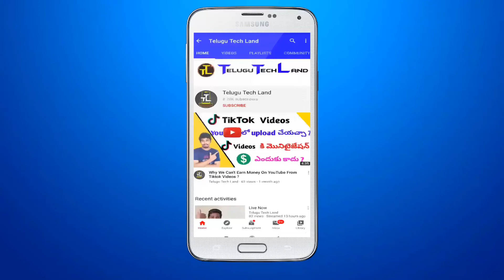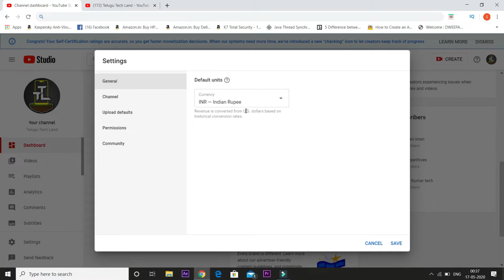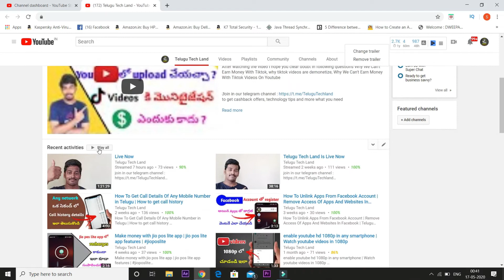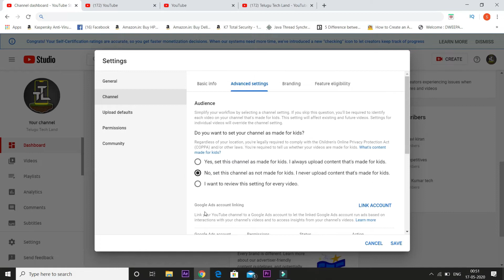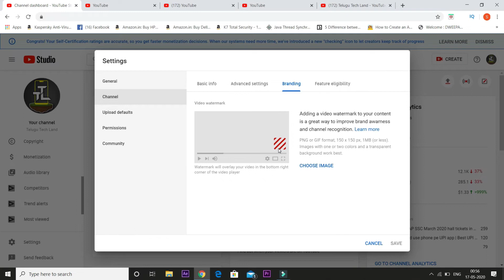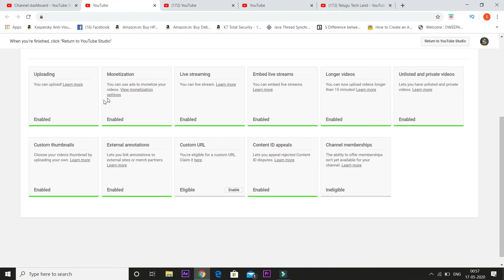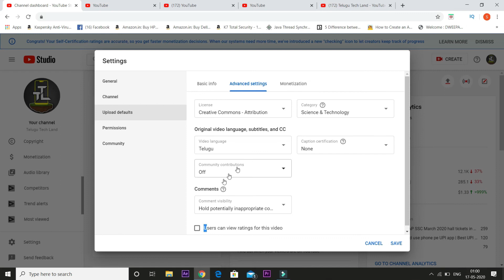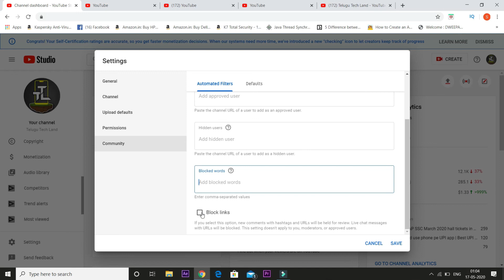Youtube Channel Settings - Youtube channel settings moblile 2020 telugu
In this video i have explained about how to make youtube channel settings 2020
topics covered:
youtube channel settings
how to change youtube channel settings in telugu
youtube channel settings 2020
Youtube channel settings moblile 2020 telugu

to get cashback offers, technology tips and more what you need